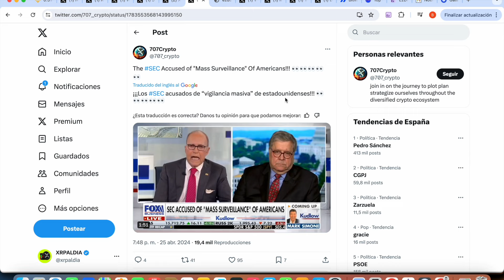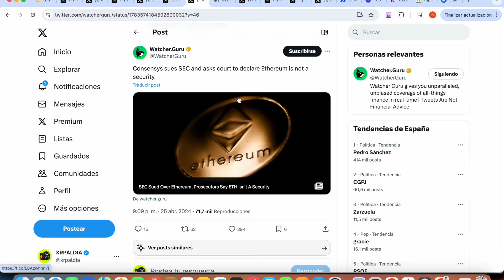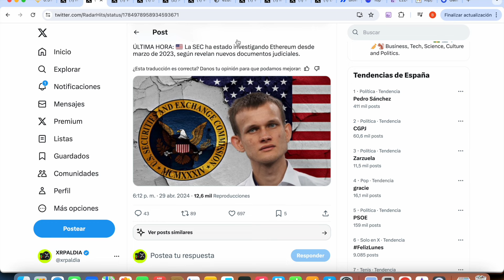RIPPLE XRP ¡¡¡ NUEVO ESCANDALO SEC EN EEUU !!! SEC EXPUESTA!!!